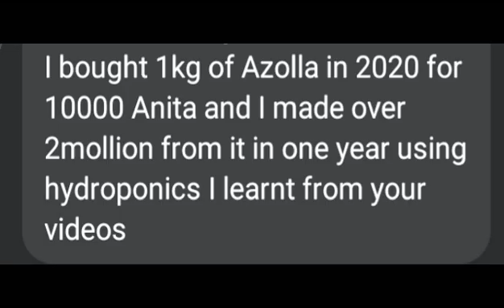Azolla Cultivation in Nigeria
The importance of Azolla Cultivation in Africa